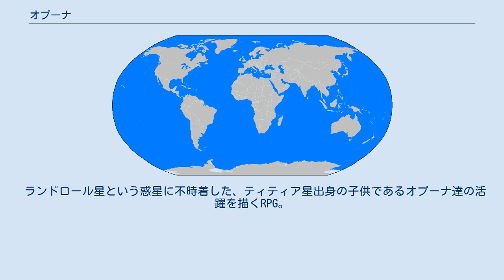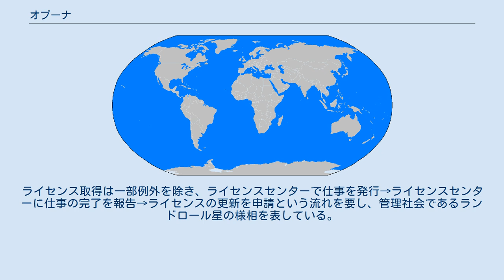オプーナ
『オプーナ』 (opoona) は、2007年11月1日にコーエー（現・コーエーテクモゲームス）より発売されたWii用ゲームソフトである。
ジャンルはRPG。
 ランドロール星という惑星に不時着した、ティティア星出身の子供であるオプーナ達の活躍を描くRPG。
 クラシックコントローラなどに対応しているほか、ヌンチャクのみで片手でもプレイできる。
 2007年3月14日に東京・品川の品川グランドセントラルタワーにて発表会が開催された際に、映像も合わせて公開された。
当初は同年9月27日に発売する予定だったが、品質向上のため同年11月1日まで発売が延期された。
 ソフト自体は開発元のアルテピアッツァの企画であり、コーエーではないソフトメーカー（そのメーカーは不明）から発売される予定だった。
 『戦国無双』シリーズの杉山芳樹が「どうしてもやりたい」と談判し、当初は難色を示した経営陣も熱意に負け、開発にゴーサインを出した。
 これを受け、コーエーの取締役名誉会長の襟川恵子が堀井雄二に掛け合い、「RPGを発売したいが開発できるソフトハウスを紹介して欲しい」と頼んだところ、堀井からドラゴンクエストシリーズのソフト開発の実績を持つアルテピアッツァを紹介され、コーエーから当ソフトが発売されることとなった。
 なお、本作のBGMは、2010年12月22日にベイシスケイプから3枚組のサウンドトラックとして発売された。
 2011年5月19日発売のニンテンドー3DS用ソフト『デッド オア アライブ ディメンションズ』（コーエーとテクモは合併しコーエーテクモゲームスとなっている）には、登場キャラクター・ザックのコスチュームのひとつとしてオプーナコスチュームが登場している。
 ティティア星で一番のコスモガードの称号である「スターティティアン」に選ばれたダディーナ一家は、そのお祝いでランドロール星に旅行に行く。
しかしその途中事故に遭い、ランドロール星に不時着し、オプーナたちの両親は大怪我を負い、オプーナたち兄弟姉妹もバラバラにはぐれてしまう。
 ランドロール星は、住む人の能力や特性によって居住区ドームが分けられており、人々は仕事をしてライセンスを獲得することによって、他の居住区ドームに移動できるという不思議な仕組みがあった。
オプーナは弟や妹を探し出し、家族一緒にティティア星に帰るため、ライセンスの取得を目指す。
 オプーナ達と関わる特定のキャラクターは「トモダチ」になることができ、親密度を上げることが可能。
 その他トモダチになれる人々 本ソフトのジャンルはライフスタイルRPGと銘打っているが、これはRPGで経験値を稼ぐだけでなく、様々なイベントを通じて主人公たちが成長するためである。
冒険の舞台となるランドロール星には、この星の平和を守っているランドロールガードという組織があり、主人公たちがそこでイベントをこなしていくことによって、様々なライセンスを手に入れて物語を進めていくことが出来る。
 ライセンス以外にも、テレビ放送や滞在日数の設定、その他さまざまな寄り道、収集要素が存在する。
 敵との戦闘の開始はランダムエンカウント制を取っている。
戦闘の全体的な流れはファイナルファンタジーシリーズで採用されているアクティブタイムバトル方式に近いが、コマンド入力時でも敵の行動が一切中断されずに戦い続ける仕様である。
後述するように戦闘時間が設けられており、これによりテンポよくバトルができるようになっている。
 戦闘で出来る行動は、 の4つが可能。
 これらのコマンドは、「エナジー」をいくつか消費して行う。
エナジーは消費すると自動的に回復する。
コマンド実行後は、エナジーが100パーセントのキャラに行動順が回るが、回復中のキャラはエナジーが100パーセントになるまで待ち時間が発生する。
 消費したエナジーや前回の行動によって、オプーナたちとダークローグたちの次に行動可能となるまでの時間が決められるため、エナジーの溜める量をうまく調節しなければならない。
 通常の戦闘では現実の時間で2分以内、場合によってはより短い時間以内に戦闘を終えないとエナジー切れとなり戦闘に負けたことになってしまう。
このような制約があるため、戦略的な行動と戦闘時間を良く考えて戦闘を行なわなければならない。
 エナジーボンボンによる攻撃 ...